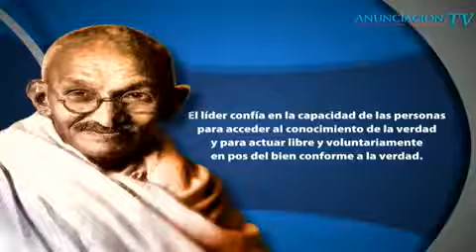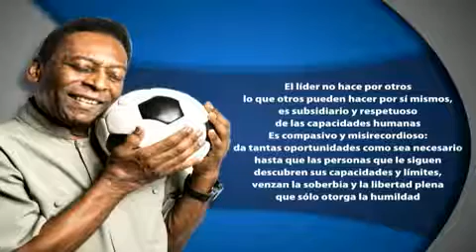Dra. Gare Fávila. Comunidad Crecer IAP para personas con discapacidad intelectual (parte 1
Celebración del Lenguaje Universal de la Música y el Amor por la Vida Comunidad Crecer IAP.

Fundada hace 27 años, esta institución proporciona educación, rehabilitación y habilitación para niñas y niños con discapacidad múltiple y capacita a sus familias. En 2017, con apoyo.